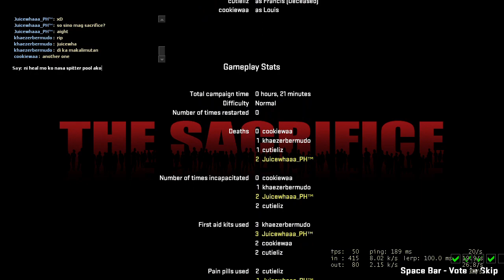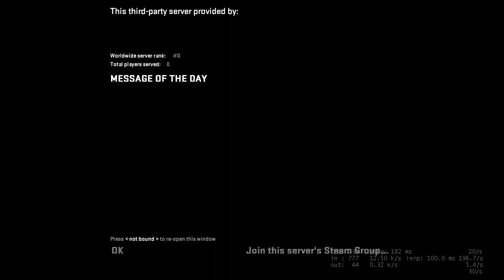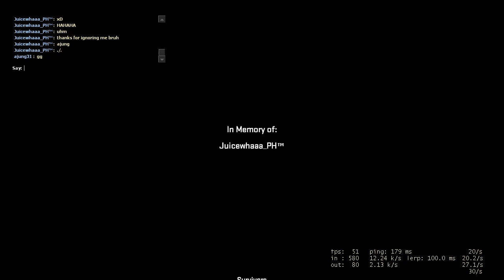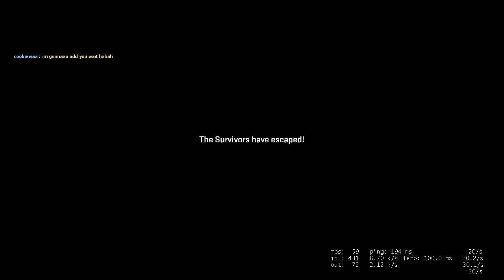Unlucky Day. with cookiewaa, cutieliz Et Al.Left 4 Dead 2 Direct3D 9 2023 01 22 18 40 10